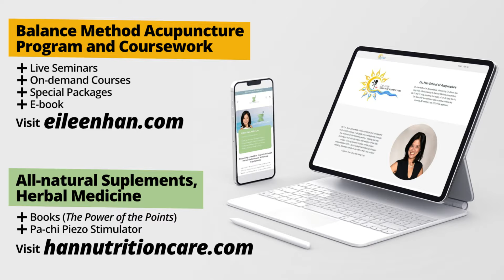Elbow Pain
In this video, Dr. Eileen Yue-Ling Han treats constant Elbow pain by using Dr Tan Balance Method Acupuncture at her live seminar in Melbourne, Australia, in May 2024 with Sustain Health Academy

*For Dr Eileen Han's online courses please visit:  EileenHan.com
*Check out our brand new e-book "From the Field: Living Case Study Collaboration"
*The Power of the Points 5 hours online courses

The Academy of Acupuncture! offers On-Demand Continuing Education Courses NCCAOM / CA acupuncture CEUs!  Click on the Link now!!

The Academy of Acupuncture Balance Method
The Newest info and Case Study are all on our YouTube channel

最新的課程資訊及病例分享都在我們的Youtube頻道

警告：以下技術只適用於註冊中醫師（含基礎針灸訓練）或含法律認可之針灸資格人士在臨床上的操作。切勿在家中模仿。韓醫師不會為任何人在未經適當培訓下使用示範中技術之承擔任何法律責任。請務必確保受診者的安全。
“ WARNING: These techniques are to be performed in a clinical setting by a licensed acupuncturist or licensed medical practitioner (with prior training in acupuncture) only. Do not try this at home. Dr Han assumes no liability for any technique demonstrated without proper training. Always assure the safety of your patients.”